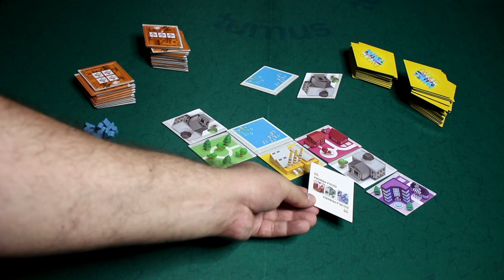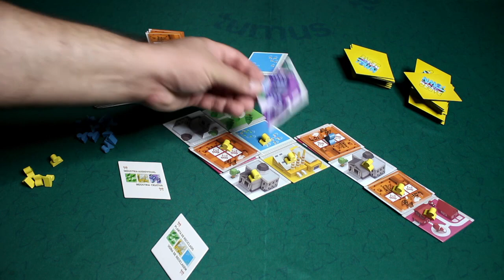Papertown - Review S07E05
E aquele protótipo bonitinho virou um baita jogo bom de jogar!! Confere ae o Papertown, aquele tile placement de qualidade do Rodrigo Rego!!